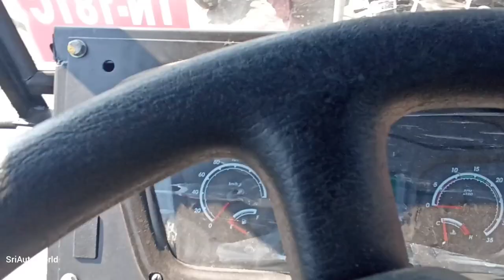Ashok Leyland 1920HH Engine Sound |BS:6|Non AVTR |6Wheeler